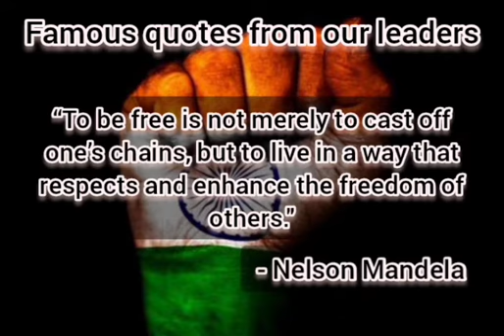Famous quotes from our leaders - India's 75th Independence Day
Freedom quotes from our leaders for India's Independence Day special